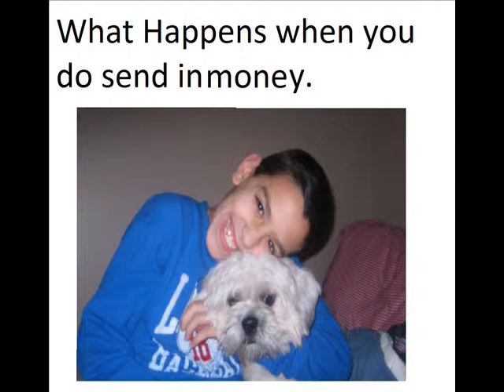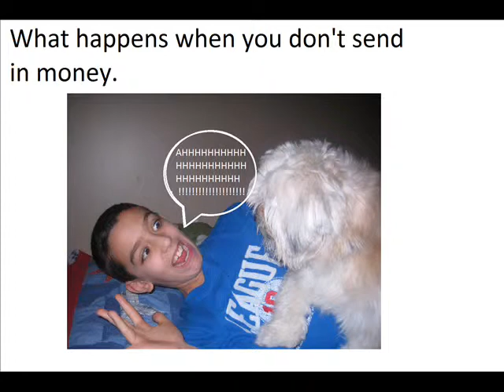Animal Shelter Dub